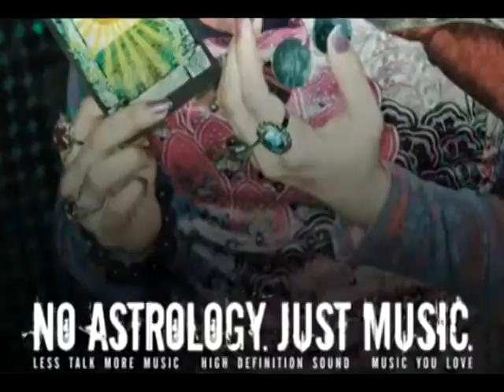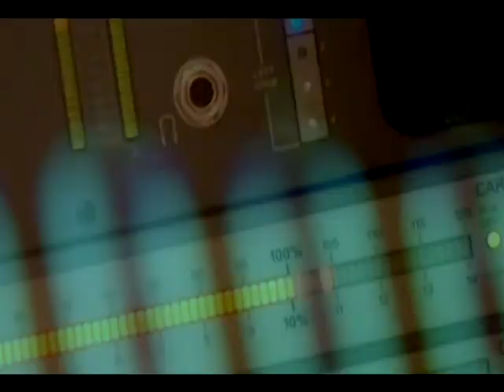Male Voice Over Mohit Dogra. (starts at 0.55sec till the end)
This video is  uploaded with the sole purpose of show casing my Voice Over and nothing else.This is not an official statement from Fever104Fm. My voice over starts at 0.55sec to the end.